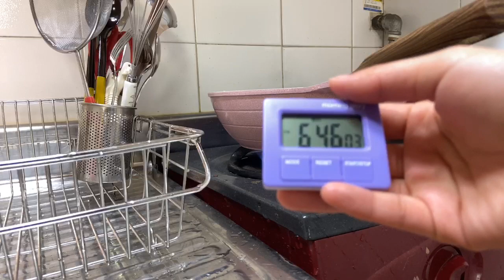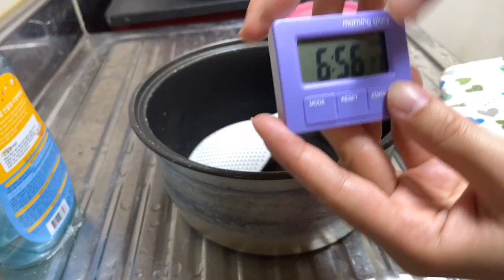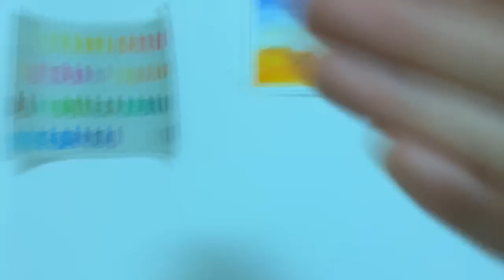대유잼~ 생애 첫 쿡방! 닭볶음탕 라이브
안녕하세요.
전공공부 빼고 모든게 다 재미있는 통계 석사 Seuda입니다.
오늘은 저녁으로 닭볶음탕 만들어먹는 모습을 라이브로!! 찍어봤습니다.
구독자분들께서 하도 스터디윗미가 재미없다 하셔서(ㅠㅠ)
쿡윗미를 한 번 찍어봤어요~
재미있으신가요~?
함께 요리해요!!

Hi, I'm Seuda,
the statistics graduate school student who enjoys everything except her own major.
Today, I'm broadcasting LIVE! a clip of me cooking a chicken dish.
A lot of my subscribers told me that my study with me is boring(sobs)
so I tried Cook with Me this time instead.
Is it more entertaining~?